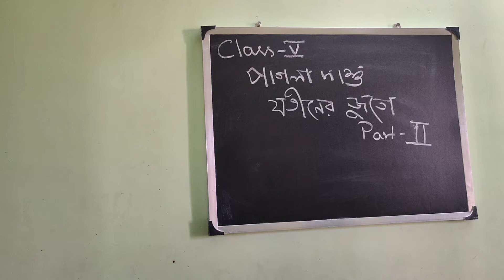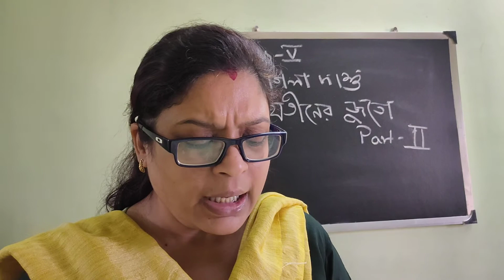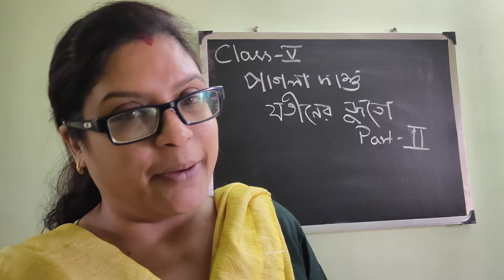Class 5 Pagla Dashu-jyotiner juto revision part 2 (2021)